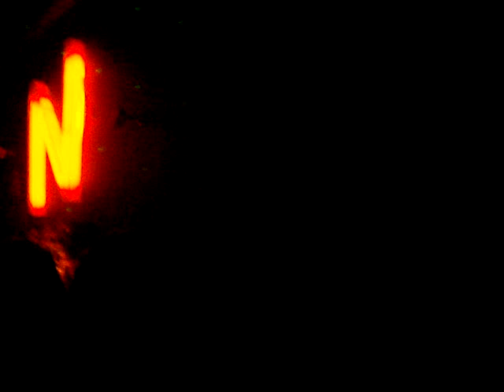DJ BLAY RICROC!!!!! DJ ALLSTAR AT NEON LOUNGE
DEEJAYBLAY FT RIROC LOL ROCKING OUT AT NEON LOUNGE